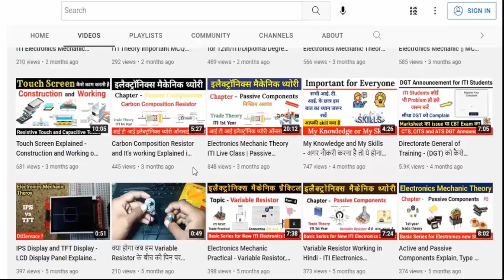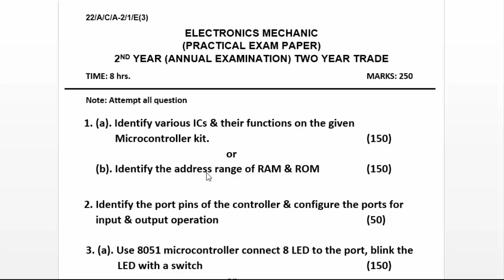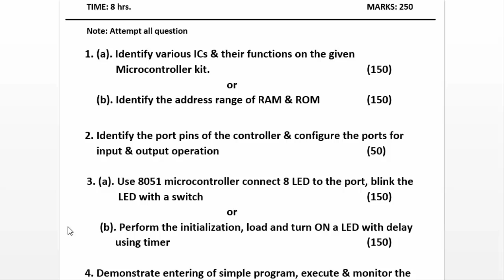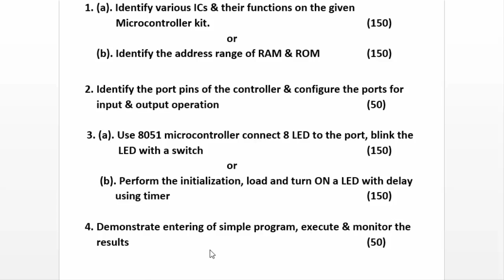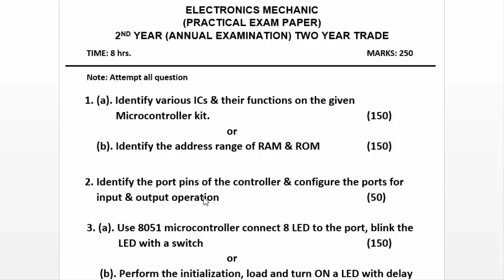ITI Electronics Mechanic Practical Question Paper 2nd Year इलेक्ट्रॉनिक प्रैक्टिकल मॉडल पेपर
telegram channel से जरूर से जुडे दोस्तों

RAM and ROM Address of 8051 Microcontroller कैसे identify करें देंखे प्रैक्टिकल video live

नमस्कार दोस्तों आज की वीडियो में मैंने आप सभी को बताया है आईटीआई में इलेक्ट्रॉनिक्स मैकेनिक ट्रेड की सेकंड ईयर की 8051 microcontroller के important Practical question के बारे में जो कि आईटीआई सेकंड ईयर का एक महत्त्वपूर्ण टॉपिक है

ये बहुत ही महत्वपूर्ण Practical प्रश्न् पेपर है इनमें से कोई भी प्रश्न् पेपर में पूछा जा सकता है तो आप सभी लोग अच्छे से समझे और प्रैक्टिकल को करना सीखें और दोस्तों इस वीडियो को आप अपने सहपाठियों के साथ शेयर कीजिए

ऊपर दिए गए लिंक को ओपन करके आप इस प्रैक्टिकल को देख सकते है

Hello friends This is Kaushal and Today in this video I have shared a question paper of electronics mechanic trade iti second year practical exam all questions are very important so watch this video completely

Click on the link given above in the description section to know about the 8051 microcontroller trainer kit practical also you cam check out the link of how to identify the address range of RAM & ROM

iti electronics practical
electronics mechanic practical
iti practical exam
8051 microcontroller practical exam
8051 microcontroller practical
microcontroller trainer kit
iti practical electronics
Electronics Mechanic Practical
Electronics mechanic important question for practical exam
ITI 2nd year Electronics Mechanic Practical
iti electronics mechanic practical
iti electronics mechanic
iti practical fitter
iti practical electrician
electronics trainer kit
ITI Electronics practical video in hindi
ITI electronics practical trainer kit practice
electronics practical 2022
iti practical electronics
iti practical electronics mechanic
iti practical
iti electronics trade practical
iti practical electronics